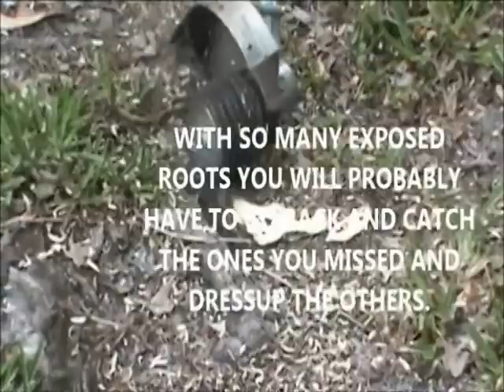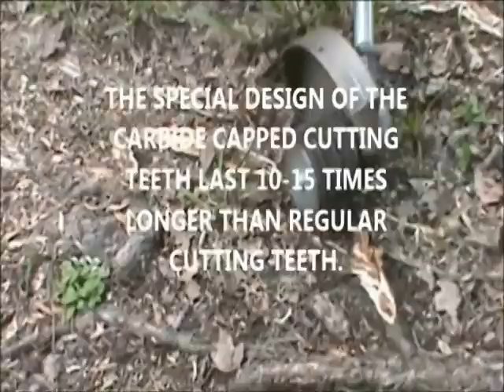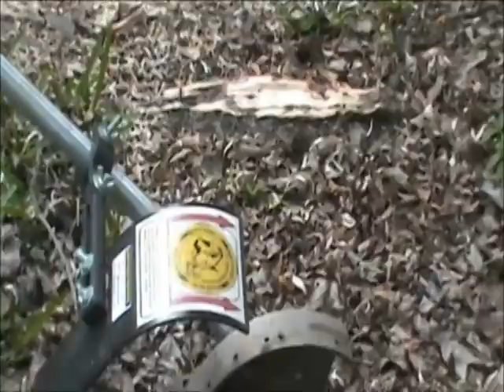Tree Root Removal tool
Best tree root removal tool